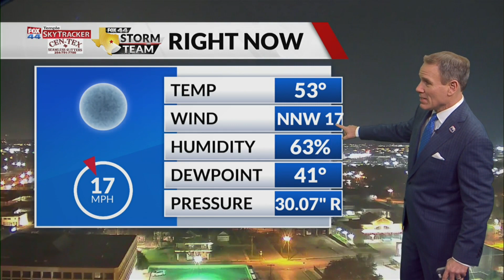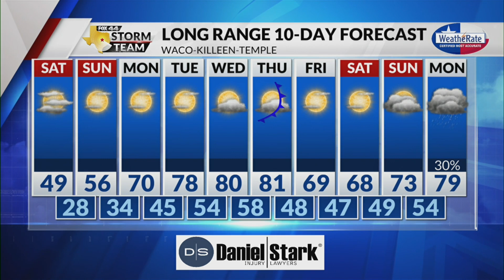Latest Forecast with Chief Meteorologist Mike LaPoint